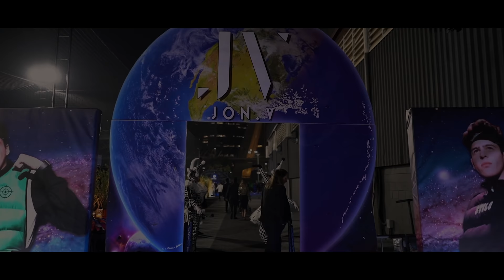MINHA FESTA DE 20 ANOS!!!! ‹ JonVlogs ›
Agradecimento especial também ao @jet.dj, @malik_mustache, e ao @leo_dco que colaboraram nessa festa maravilhosa!

Fala ae galera, blz? Trazendo aqui pro canal um compilado de como foi o evento da minha festa de 20 anos que comemorei agora no dia 30 de setembro. Muito obrigados a todos que marcaram presença e aqueles que mandaram suas lembranças também, ano que vem tem mais!